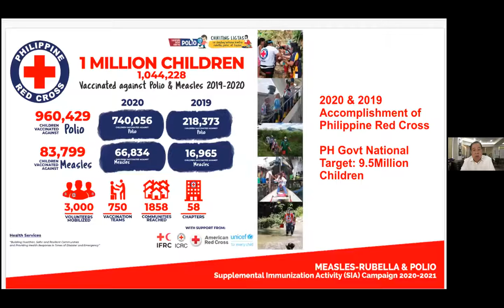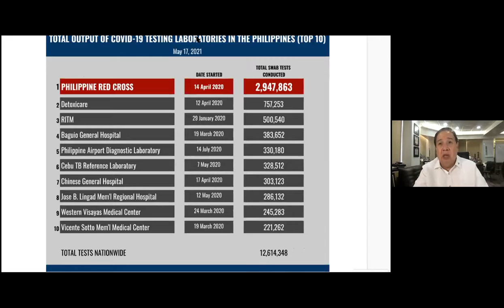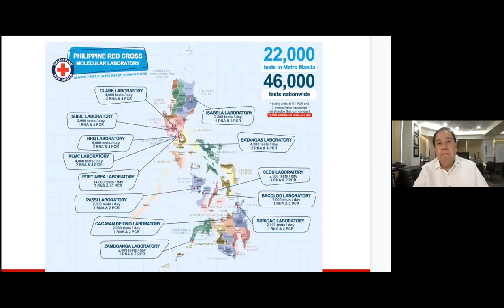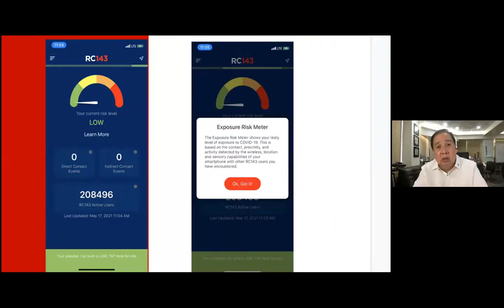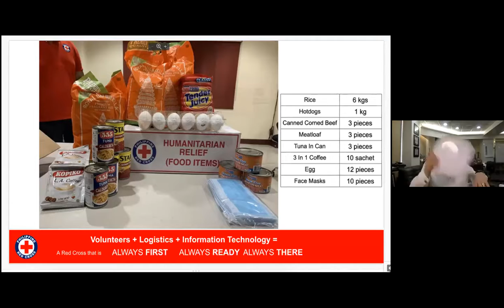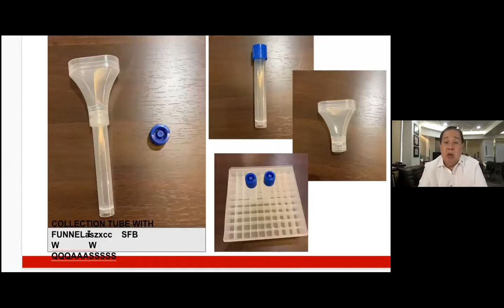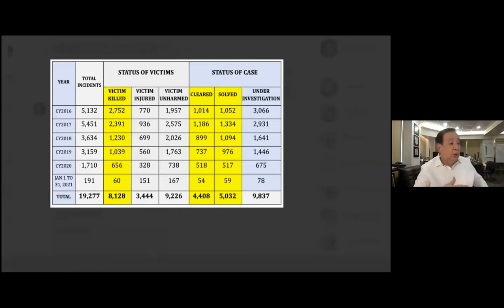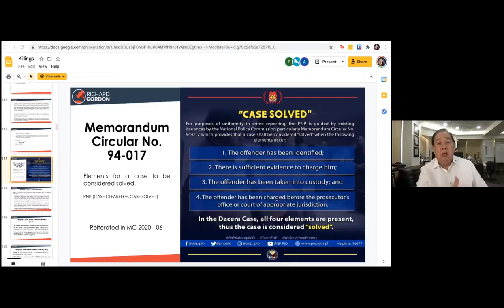TAPATAN SA ARISTOCRAT talks about the Arbitral Tribunal: Is it just a piece of paper?